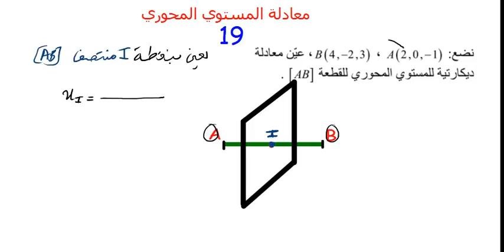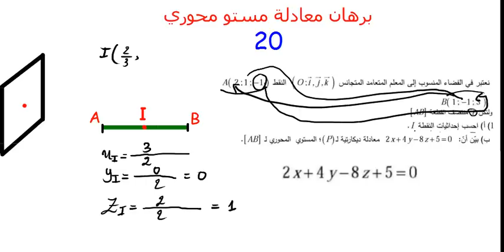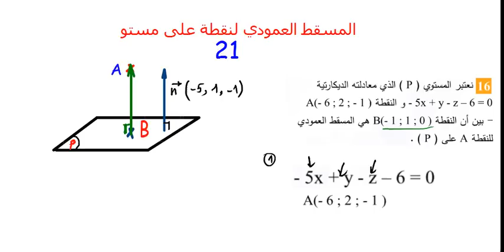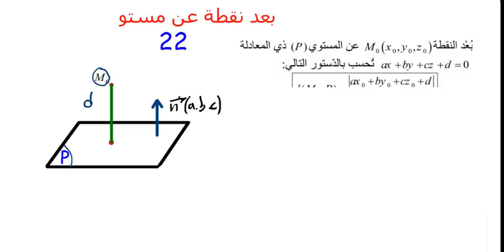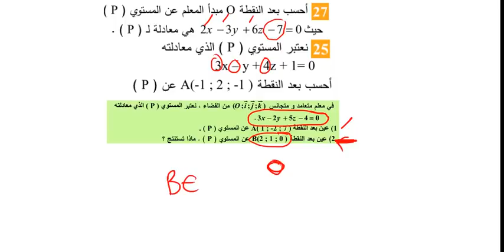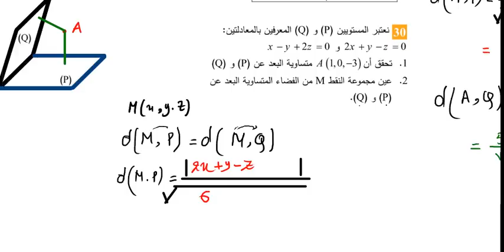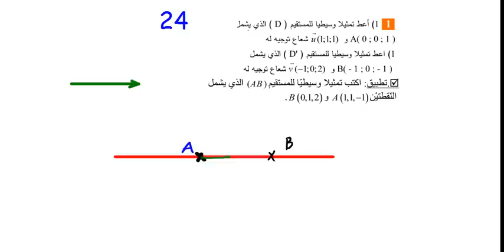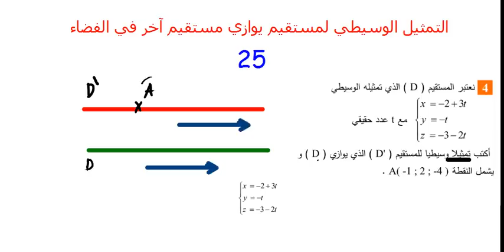الهندسة الفضائية (من الألف من الياء )للسنة الثالثة الثانوي‬ رقم(3)